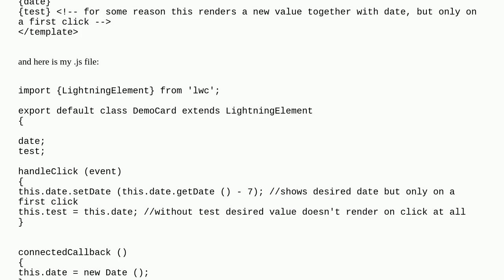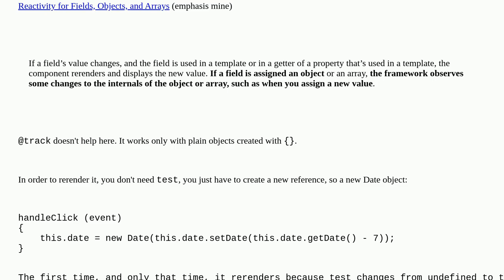Salesforce: LWC - render component onclick event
LWC - render component onclick event

A special thanks goes out to the community

  lightning-web-components onclick date button lightning-events